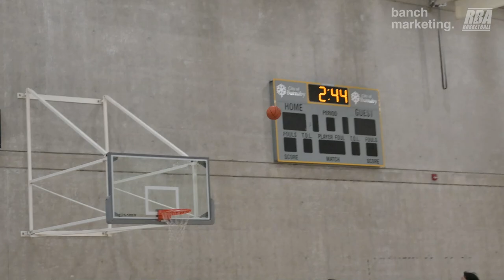Fall Co-Ed League 2024 - FTK vs Baltic Amigos - Roundball BC Mens Basketball League